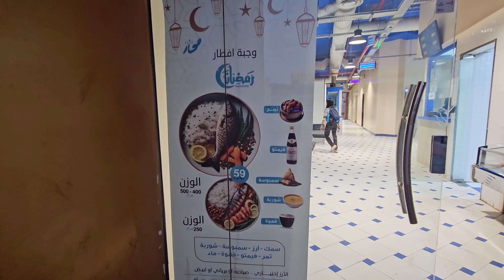Mahar Fish Market | Seafood Mukbang | Iftar | Riyadh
Seafood Mukbang at Mahar Fish Market
Food Trip-episode # 2024 - 7
Riyadh, KSA
26 March 2024